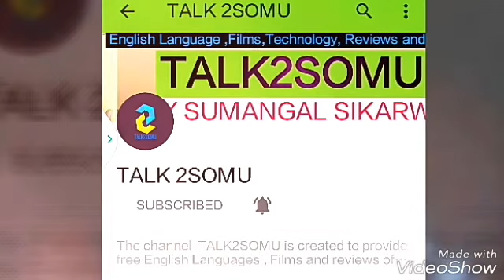रूप चतुर्थदशी व्रत/नर्क चतुर्थदशी को कया करें/छोटी दीपावली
रूप चतुर्दशी को नर्क चतुर्दशी, नरक चौदस, रुप चौदस अथवा नरका पूजा के नामों से जाना जाता है. इस दिन कार्तिक कृष्ण चतुर्दशी पर मृत्यु के देवता यमराज की पूजा का विधान होता है. इस वर्ष 2017 को रूप चतुर्दशी 18 अक्तूबर के दिन मनाई जाएगी. इसे छोटी दीपावली के रुप में मनाया जाता है इस दिन संध्या के पश्चात दीपक जलाए जाते हैं और चारों ओर रोशनी की जाती है. रूप चौदस के दिन तिल का भोजन और तेल मालिश, दन्तधावन, उबटन व स्नान आवश्यक होता है.

नर्क चतुर्दशी | Narak Chaturdashi
नरक चतुर्दशी का पूजन अकाल मृत्यु से मुक्ति तथा स्वास्थ्य सुरक्षा के लिए किया जाता है. एक पौराणिक मान्यता के अनुसार भगवान श्रीकृष्ण ने कार्तिक माह को कृष्ण पक्ष की चतुर्दशी के दिन नरकासुर का वध करके, देवताओं व ऋषियों को उसके आतंक से मुक्ति दिलवाई थी.

रूप चतुर्दशी पौराणिक आधार | Roop Chaturdashi Mythological Basis
नरक चतुर्दशी को रूप चतुर्दशी भी कहते हैं. इस दिन भगवान श्रीकृष्ण की भी पूजा का विधान है. भगवान श्री कृष्ण का पूजन करने से व्यक्ति को सौंदर्य की प्राप्ति होती है. रूप चतुर्दशी से संबंधित एक कथा भी प्रचलित है मान्यता है कि प्राचीन समय पहले हिरण्यगर्भ नामक राज्य में एक योगी रहा करते थे. एक बार योगीराज ने प्रभु को पाने की इच्छा से समाधि धारण करने का प्रयास किया. अपनी इस तपस्या के दौरान उन्हें अनेक कष्टों का सामना करना पडा़.

अपनी इतनी विभत्स दशा के कारण वह बहुत दुखी होते हैं. तभी विचरण करते हुए नारद जी उन योगी राज जी के पास आते हैं और उन योगीराज से उनके दुख का कारण पूछते हैं. योगीराज उनसे कहते हैं कि, हे मुनिवर मैं प्रभु को पाने के लिए उनकी भक्ति में लीन रहा परंतु मुझे इस कारण अनेक कष्ट हुए हैं ऎसा क्यों हुआ? योगी के करूणा भरे वचन सुनकर नारदजी उनसे कहते हैं, हे योगीराज तुमने मार्ग तो उचित अपनाया किंतु देह आचार का पालन नहीं जान पाए इस कारण तुम्हारी यह दशा हुई है.

नारदजी उन्हें कार्तिक कृष्ण पक्ष की चतुर्दशी के दिन व्रत रखकर भगवान विष्णु की पूजा अराधना करने को कहते हैं,  क्योंकि ऎसा करने से योगी का शरीर पुन: पहले जैसा स्वस्थ और रूपवान हो जाएगा. अत: नारद के कथनों अनुसार योगी ने व्रत किया और  व्रत के प्रभाव स्वरूप उनका शरीर पहले जैसा स्वस्थ एवं सुंदर हो गया. इसलिए इस चतुर्दशी को रूप चतुर्दशी के नाम से